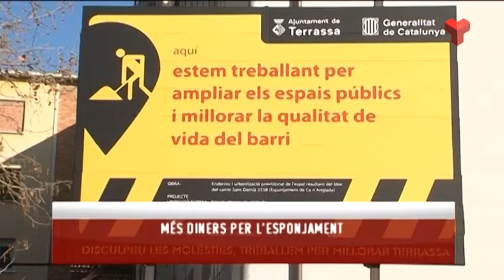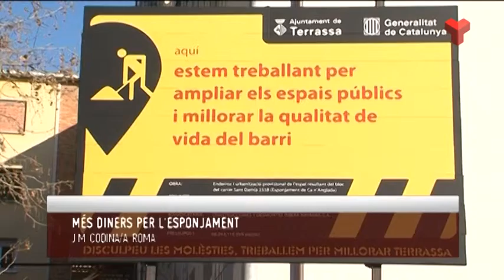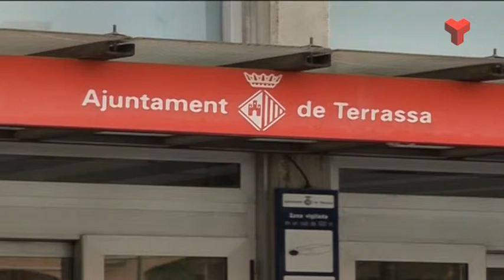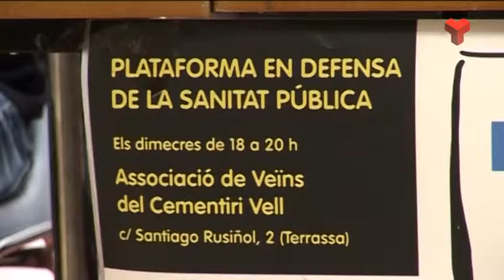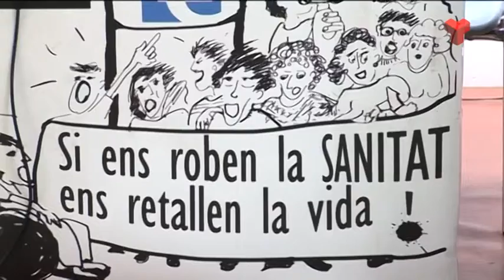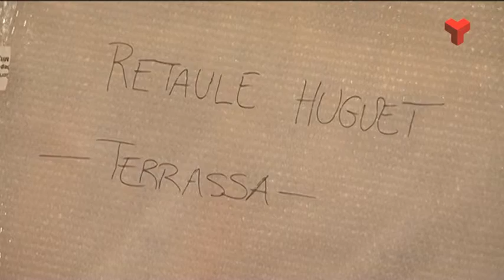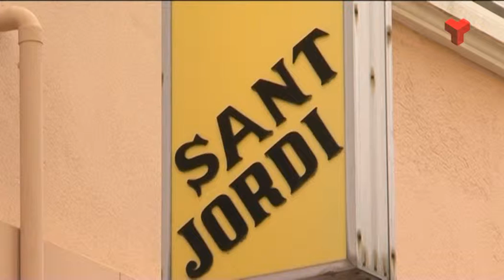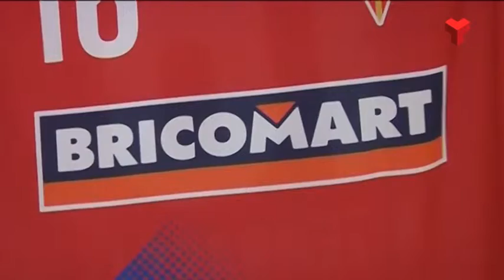Informatiu Tarda dijous 30-10-2014 de Canal Terrassa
L'Informatiu Tarda de Canal Terrassa Vallès d'aquest dijous 30 d'octubre de 2014, presentat per Francesc Novell.